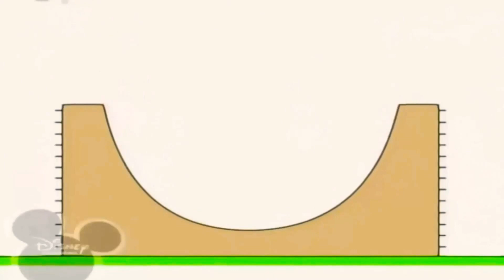20 березня 2021 р.